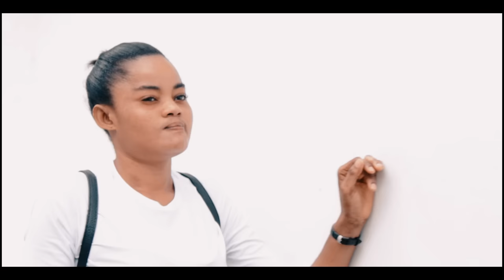FAMILLE ENDIABLÉE EPISODE 27[SARA TOUYE MACDALA SHELO FOU]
fednaFAMILLE ENDIABLÉE EPISODE 27[SARA TOUYE MACDALA CHELO FOU]
Sise pou la premyé fwa ou pase sou chanél saa abòne avél pouwpa rate yonn nan dénye video Nou pral lage yo